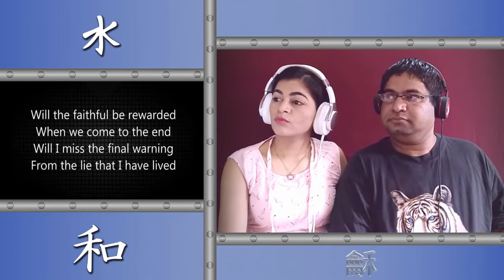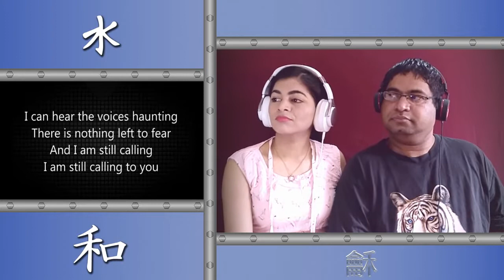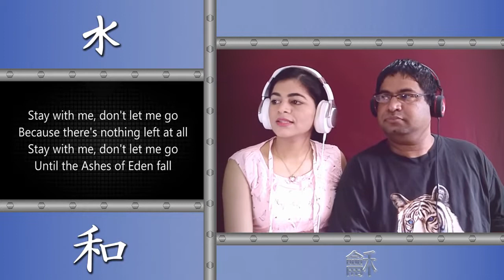Indian Couple Reacts | BREAKING BENJAMIN Ashes Of Eden Reaction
This reaction is part of our 'Mega Music Reaction Fest V2' lineup. Held from 14th May to 22nd June, 2019.

ENOMA stands for 'Easygoing Native Outsiders Making Assessments'. We (Kirti & Savio) are a married couple from India.

We serve soulful music reactions on a regular basis. We love to create LIVE, insightful, deep & honest reactions.

We take the time to give a good review of music that we listen to. We seek to understand a song's meaning.

We often venture deep into the heart of a song to share a honest, sincere & educated assessment on it.

We want you to have a great experience while watching our videos. And have a good time on our channel.

Our 'post-reaction analysis' is based on our educational background, life experiences, rich culture & passion for music.

As counselors, we are trained to observe & listen well. This helps us a lot during our reactions.

Savio is excellent at reading in-between the lines. People say that I have good listening & observation skills.

As a result of our diversity, viewers get to watch good reactions on ENOMA every time.

We love reacting to music from all over the world. It can be seen in the 600 reactions we've created.

Our channel has the official name 'CAFE ENOMA'. We started posting videos on 12th May, 2018.

5K on 10th December, 2018. & 10K on 24th March, 2019.

Thank you YOUTUBE for providing an amazing platform to showcase our psychological skills.